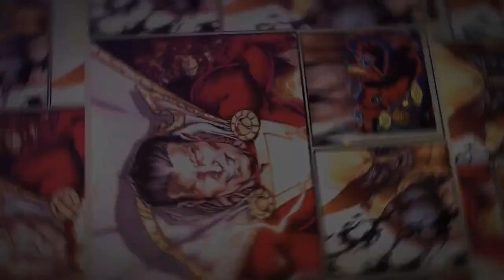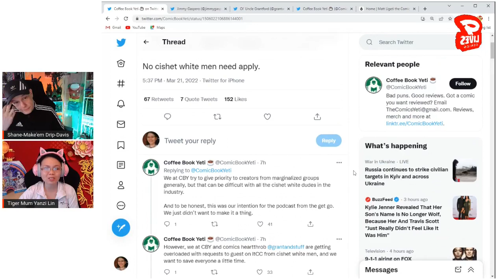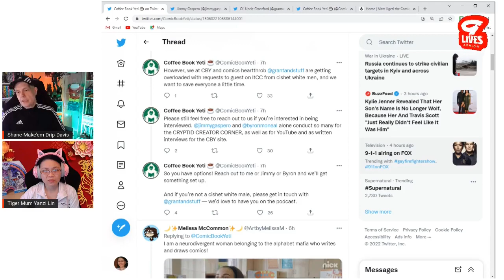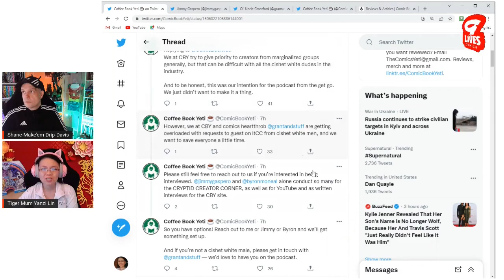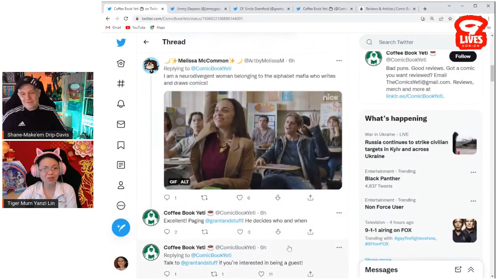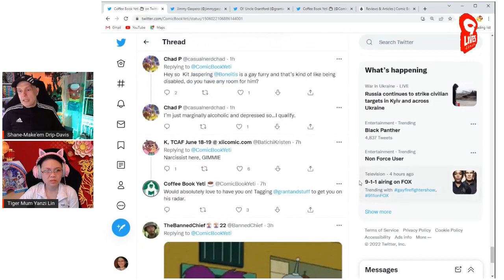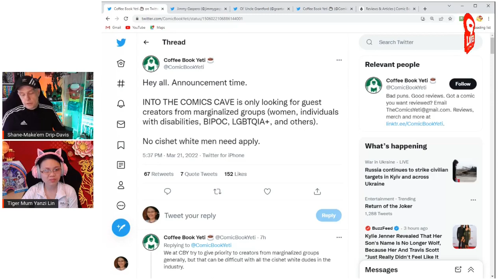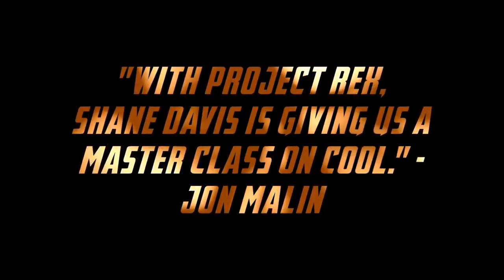SJW RACISM & SEXISM! BANNING Cishet White Male Creators from Comics?!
A small podcast that platforms creators by interviewing them is putting their foot down because too many "cishet white males" are approaching them to be on their show, so they have put the word out that these types are no longer welcomed! When comic is a medium where you can't see the creator's skin color, sex or sexuality starts picking creators to platform based on those criteria, what will the end product be like?

Inglorious Rex comic book is now LIVE! Back this project today!